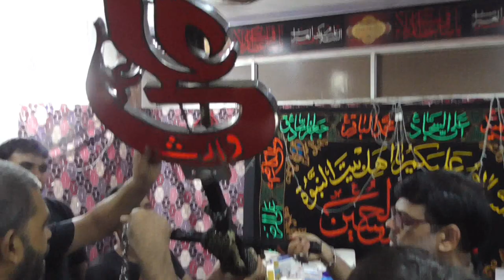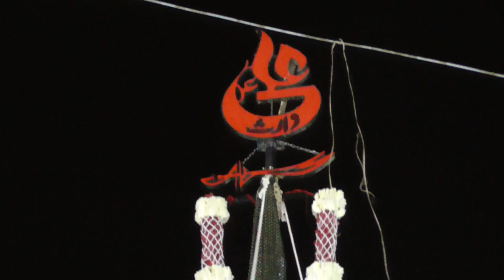Aa Dekh Mere Gazi Uncha Hai Alam Tera |8 Muharrum 2022 | Bhavnagar Gujarat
LIVE FROM
"𝗛𝗨𝗦𝗦𝗔𝗜𝗡𝗜 𝗖𝗛𝗔𝗡𝗡𝗘𝗟"

BANK DETAILS :-
BANK NAME: IDFC BANK
A/C NAME: HIDAYAT TRUST BHAVNAGAR
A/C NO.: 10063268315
IFSC CODE: IDFB0042622
BRANCH ADDRESS: WAGHAWADI ROAD, BHAVNAGAR - 364001 (GUJARAT)
A/C TYPE : CURRENT ACCOUNT

All Rights are reserved with HIDAYAT BHAVNAGAR, We don't allow anyone to upload or use our content on any Website or Social Media platforms without our permission.